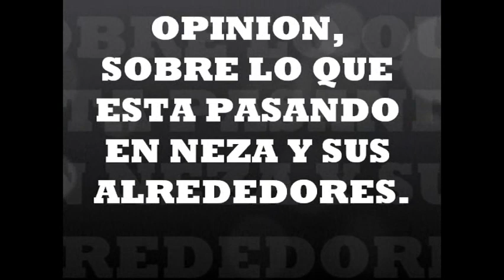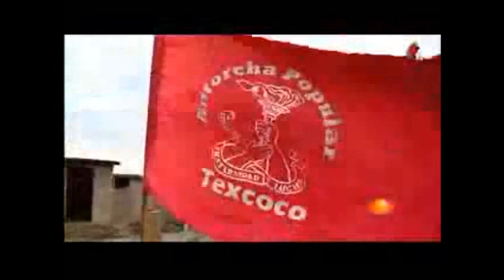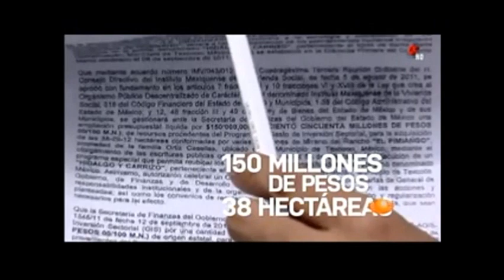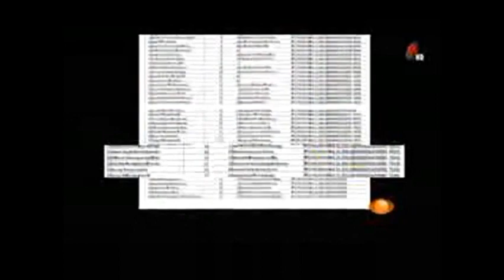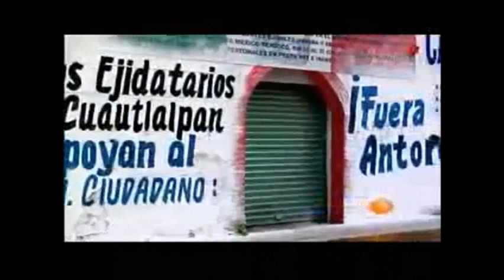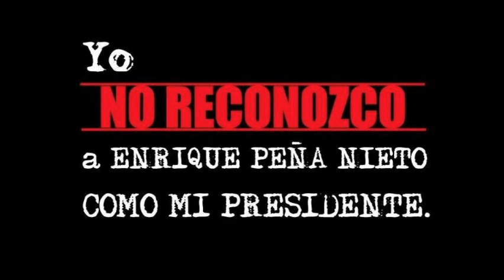OPINION SOBRE LOS SUCESOS DE NEZA DEL DIA 5 DE SEPTIEMBRE 2012 (LOQUENDO)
aqui algunas notas.

cabe destacar, que en mi programa de text, no me deja poner lopez doriga, jajajajaja me marca error, quien sabe por que, sera coincidencia o destino?? jajaja

otra cosa, sabemos de que paso algo raro paso, pero veamoslo de este punto.. TODOS VIVIMOS EN COLONIAS CONFLICTIVAS Y VEMOS QUE LA DELINCUENCIA SIEMPRE ESTA A LA ORDEN DEL DIA, SOLO QUE AHORA LO COTIDIANO DE LA DELINCUENCIA LO HICIERON MAS GRANDE, BUENO ES MI PUNTO DE VISTA, MAS QUE TODOS USTEDES, TIENEN LA ULTIMA PALABRA!!